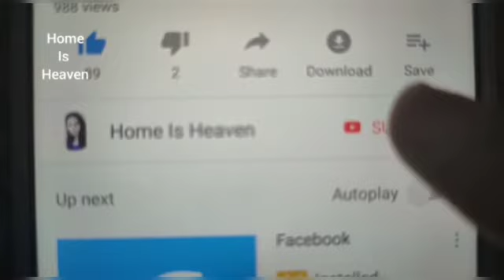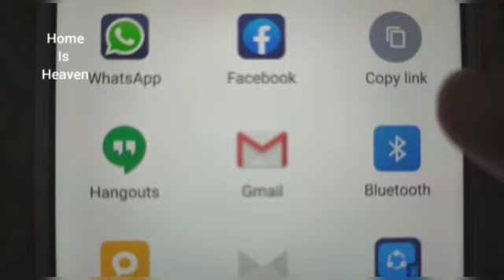10 crores New Home Tour || new home interiors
NOTE: Non copyright music &
Non copyright images are used in this video.